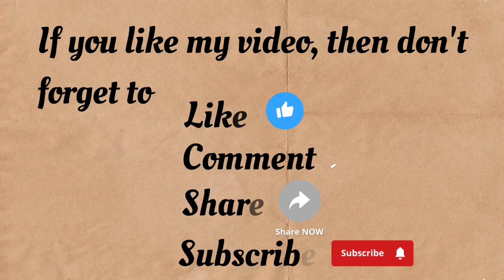Brush Strokes || Acrylic painting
Hello my dear viewers, this video is about Brush Strokes. I have showed through this video that how to draw strokes using brush. I hope this video will be useful to you and it will inspire you to explore your creativity. Thank you everyone ❤️.

নমস্কার সবাইকে, আজকের ভিডিওটির মাধ্যমে আমি দেখিয়েছি কীভাবে সহজেই তুলি দিয়ে আঁকবেন। যদি ভিডিওটি ভালো লাগে তবে like করে  আপনারা আপনাদের বন্ধু বান্ধব এবং আত্মীয়স্বজনকে Share করে দিয়ে সবার কাছে ছড়িয়ে দিন। নমস্কার, অনেক ধন্যবাদ ❤️।